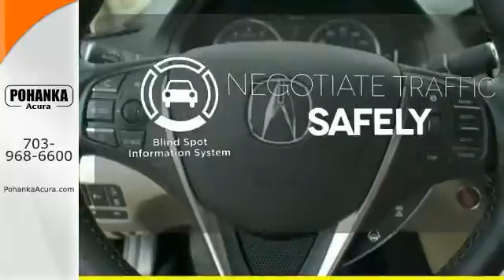New 2015 Acura TLX Fairfax-VA Acura Washington DC, DC AFA008568 - SOLD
Year: 2015
Make: Acura
Model: TLX
Trim: V6 Advance
Engine: 3.5L V6 SOHC VTEC 24V
Transmission: 9-Speed Automatic
Color: Black
Interior: Parchment
Stock #: AFA008568
VIN: 19UUB3F77FA008568
All Wheel Drive! Nav! This great-looking 2015 Acura TLX is the rare family vehicle you are searching for. Load this TLX down with passengers, cargo, whatever! This car's cavernous trunk and interior space will haul around everything you need. All prices exclude taxes, title, license, and dealer processing fee of $599.00. Published price subject to change without notice to correct errors or omissions or in the event of inventory fluctuations. All features not on all vehicles. Vehicles shown are for illustration purposes only. MPG is based on 2015 EPA mileage ratings. Use for comparison purposes only. Your actual mileage will vary, depending on how you drive and maintain your vehicle, driving conditions, battery pack age/condition (hybrid only), and other factors. MPG is based on 2016 EPA mileage ratings. Use for comparison purposes only. Your mileage will vary depending on driving conditions, how you drive and maintain your vehicle, battery-pack age/condition (hybrid only), and other factors.